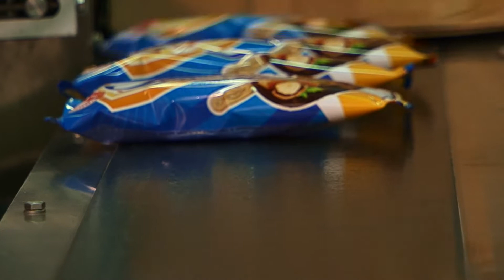В царстве мороженого